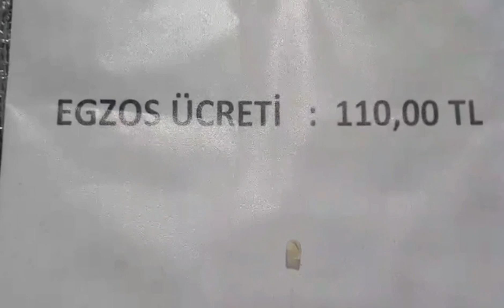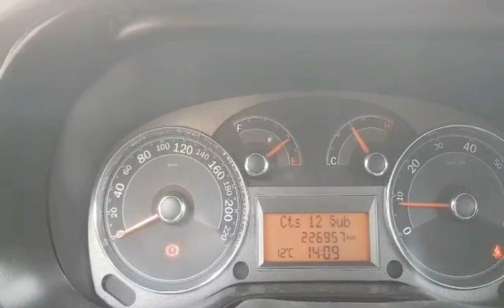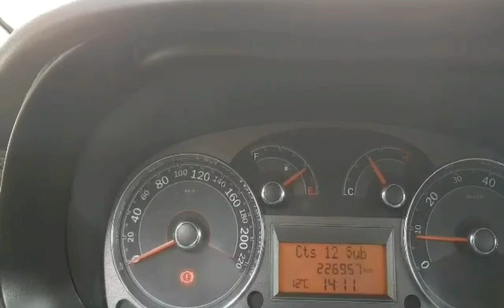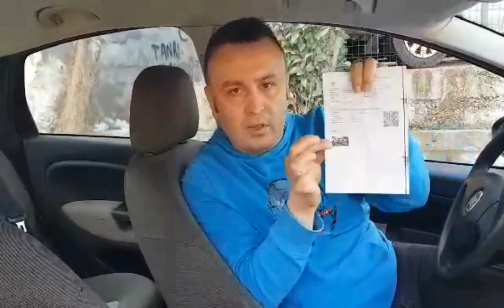Egzoz gazı emisyon ölçümü nasıl yaptırılır ?